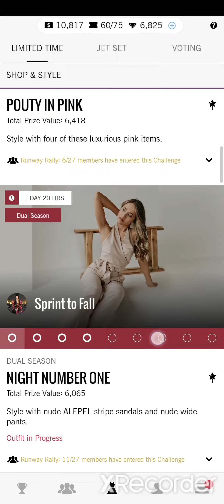Covet Fashion - Night Number One - Sprint To Fall 🏡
Happy styling! 😍